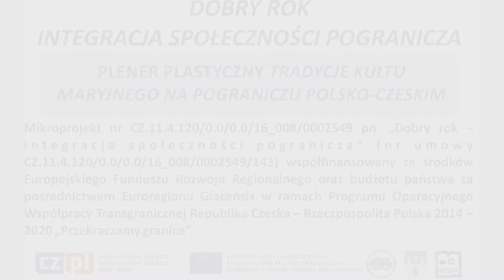RADKÓW PLENER PLASTYCZNY "Figury maryjne"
Mikroprojekt nr CZ.11.4.120/0.0/0.0/16_008/0002549 pn. „Dobry rok – integracja społeczności pogranicza” (nr umowy CZ.11.4.120/0.0/0.0/16_008/0002549/143) współfinansowany ze środków Europejskiego Funduszu Rozwoju Regionalnego oraz budżetu państwa
 w ramach Programu Interreg  V-A Republika Czeska – Polska 2014 – 2020 za pośrednictwem Euroregionu  Glacensis.